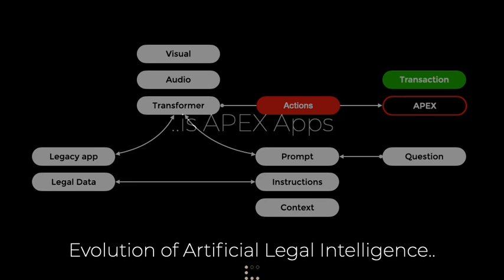Can We Build Artificial Legal Intelligence?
I made the graph below on a beach in Portugal during my summer break in 2023. This blueprint was part of our September 23 webinar. It looked weird when I made it, I think it makes more sense now.